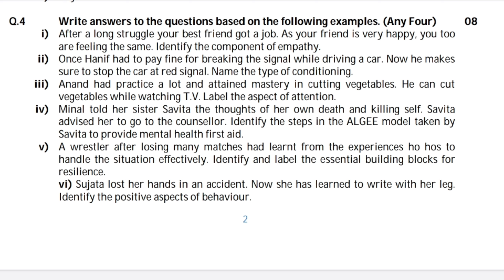Psychology Practice Paper (Set-2) HSC for class 12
Psychology Practice Paper 🧠

»  Full Syllabus (according to reduced syllabus)
» 80 Marks
» 3hrs

If you haven't viewed Set-1 of Psychology Practice Paper then click here🔻